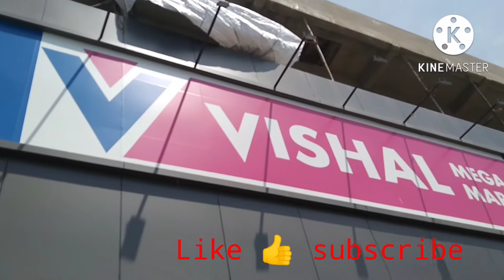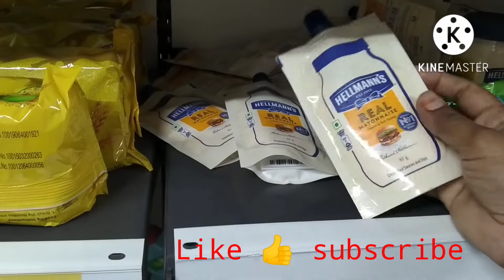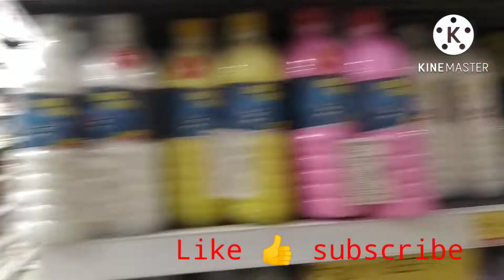shopping mall 🛍️🛒vlog